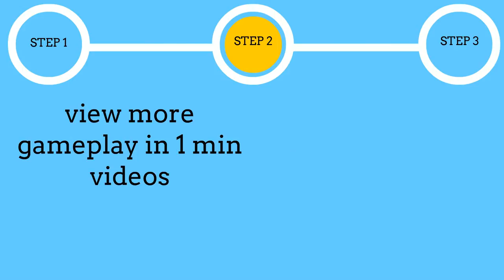Mortal Kombat I (Genesis) Gameplay in 1 Minute